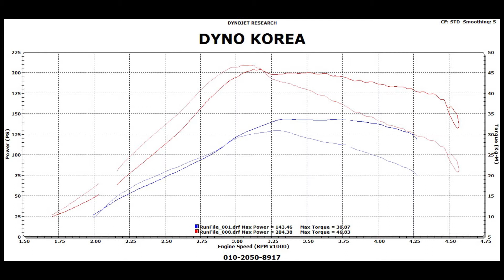Kia Sorento 2.5 VGT combination turbine up. Lozic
Boost 2bar
기아 쏘렌토 2.5vgt 로직 조합터빈업.
부스트 2bar